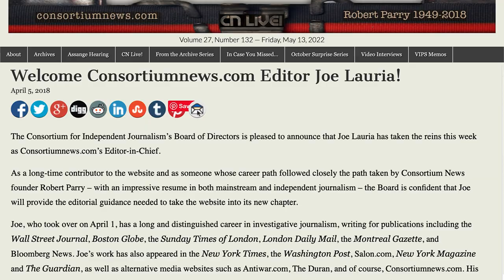Joe Lauria on Western censorship at PEN International Writers for Peace Conference